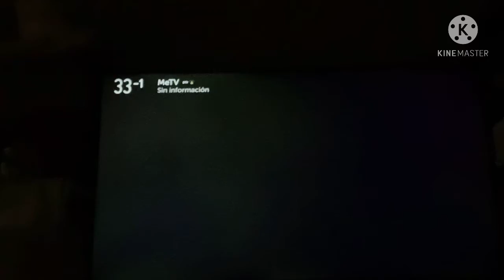WJLP-TV (7 Miles Away)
Note: Due to An Atmosphere Condition Part of it Right Now They started at 6:32 P.M Today
Sub channels:
33.1 MeTV
33.2 Laff
33.3 Grit
33.4 Mystery
33.5 Retro TV
33.6 Heart
33:8 News NJ
33.10 WJLP-WX
33.11 Thunder
33.12 B98.5
33.13 TheBoss
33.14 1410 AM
37.1 NJ News
37.2 WNWT-WX